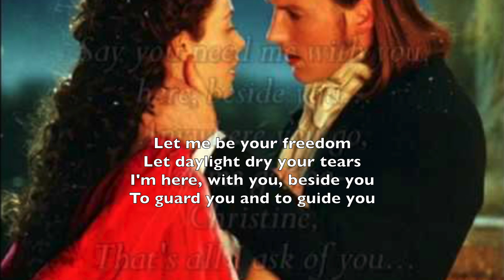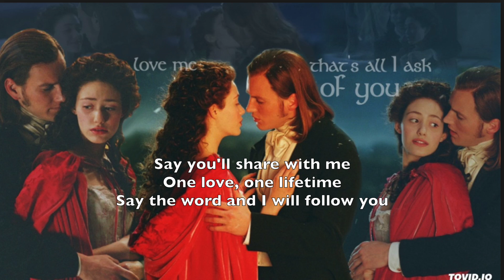All I Ask of You - Duet cover by TayHKay & SYC (Phantom of the Opera)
Hope you enjoy this duet cover of AllIAskofYou that I recorded with TayHKay. So love this song from the PhantomOfTheOpera, written by the most incredible AndrewLloydWebber. Thank you TayHKay for affording me the privilege to record this duet with you :)